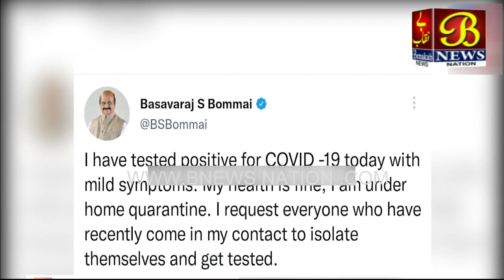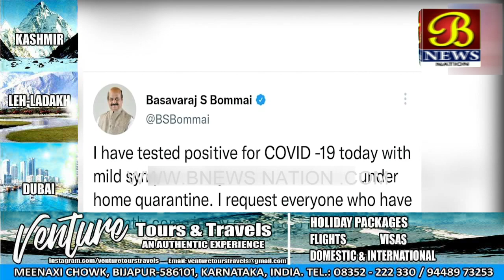Cm Basavaraj Bommai Ko Huva Corona Positive....!10-01-2022